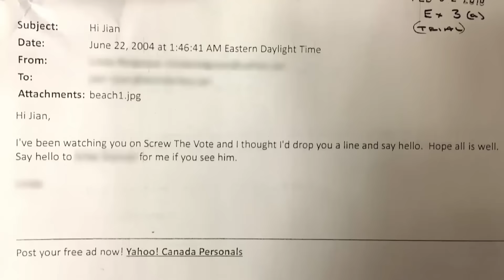Jian Ghomeshi found not guilty on choking and all sex assault charges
Jian Ghomeshi has been acquitted on four counts of sexual assault and one count of choking by an Ontario Court judge.